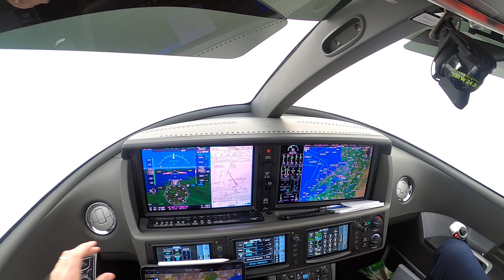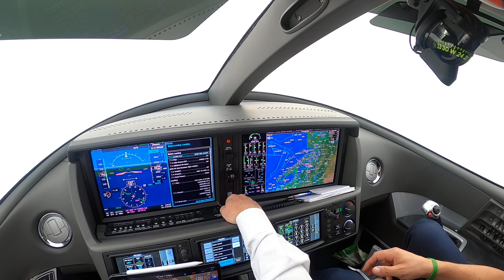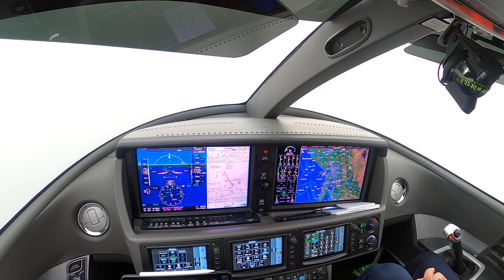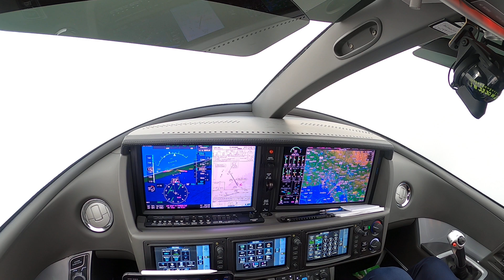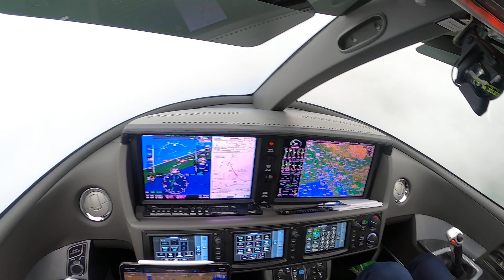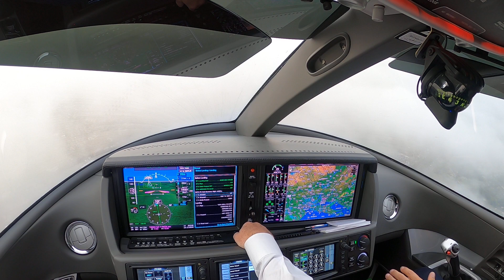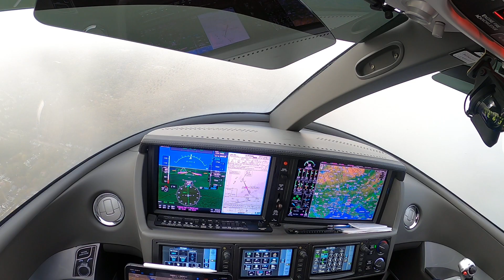ILS APPROACH in IMC SF50 VISIONJET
Localizer capture in IMC at Westchester County Airport